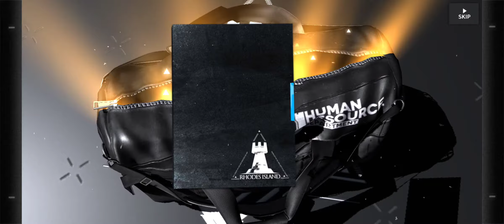Arknight - Mostima Summon - Part 3 !!!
Hey everyone wellcome back to another my channel and today me playing back this game my name is game Arknight so yah let's go Check for Summon in this game guys enjoy 😁😁😁